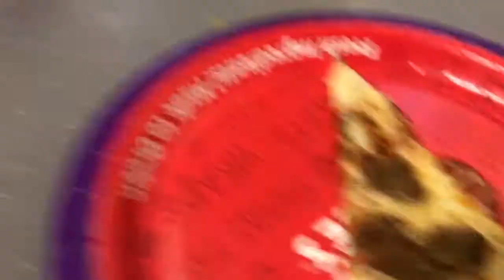A Comer Pizza